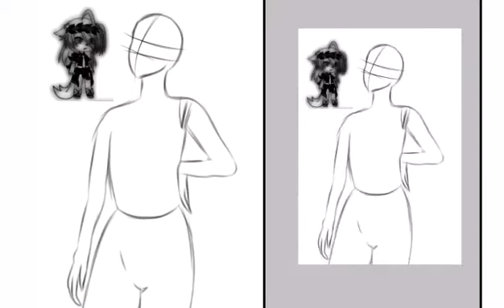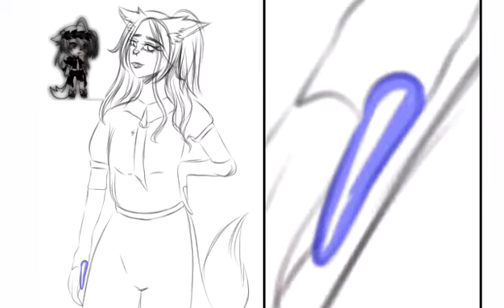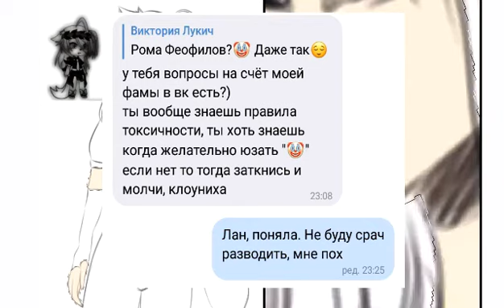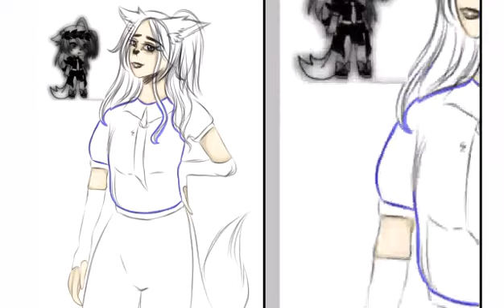꧁ Говню бывших | Агуша_хавает_арт ꧂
Типа теги для оптимизации, или как там...))